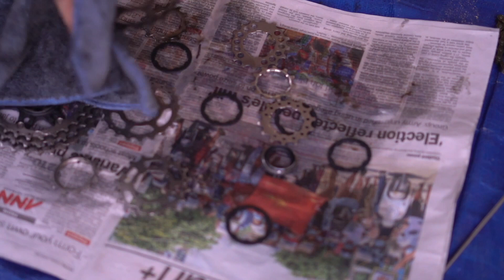TUTORIAL SERVIS BASIKAL DI RUMAH UNTUK NEWBIES (EDISI CASSETTE & CHAIN)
Untuk peminat basikal yang baru (newbies), ini adalah peluang untuk anda mempelajari kebolehan asas servis basikal anda sendiri di rumah.

Edisi kali ini akan menerangkan langkah demi langkah dengan terperinci tentang servis Cassette dan Chain (rantai) basikal anda.

Yakin dan percayalah! Anda pasti puas hati dengan hasil usaha anda dan Cassette & Chain anda dijamin bersih bersinar-sinar. Malah anda juga dapat menjimatkan wang dari menghantar servis di kedai.

Saksikan video ini sehingga penghujungnya!